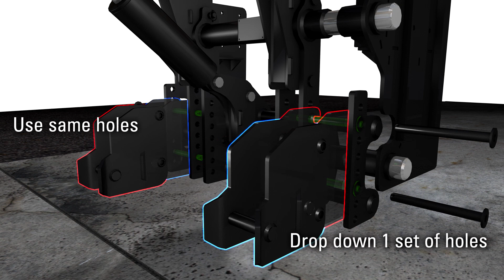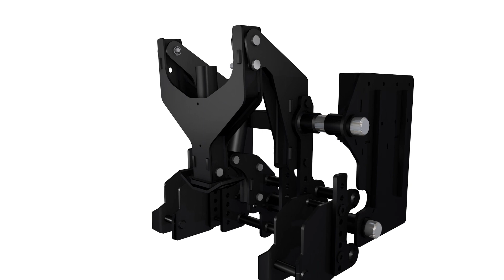Henderson ProHitch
Henderson ProHitch - The Height Adjustable Truck Multi-Hitch

Henderson’s ProHitch provides the plow truck operator ultimate control over their snow plow. The new ProHitch is an adjustable, universal receiver that can be used with three common connection styles. ProHitch reciever system includes brackets for Quick Hitch, Pin & Loop Hitch, and Pin Hitches (21”, 30.5” and 33.5”). The modular design allows these hitch styles to be used interchangeably. This unique receiver/coupler system offers a single-solution for fleets operating with multiple plows.

ProHitch features:
- Bolt-on installation
- Open design prevents material buildup
- Allows access for cleaning & inspection
- Available with 3” or 4” lift cylinders
- Powder coated finish
- Stainless steel bushings
- Designed to work with most forward-tilt hood openings

ProHitch brackets are height adjustable in 1” increments. Keeping the plow moldboard attack angle adjusted correctly will positively provide peak performance on different road surfaces and extend the life of cutting edges. As a cutting edge wears, simply pull the pins and adjust the brackets to the desired height, then reinsert the pins. Not only will you get more miles from your cutting edges, you will remove more snow with each pass.

The ProHitch is built to last with a powder coated steel finish as well as  stainless steel shafts and bushings to prevent wear and corrosion.